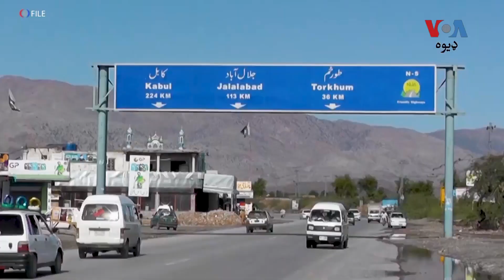څیړونکي وايي بد اقتصاد او بد امني د ټاپي رېل منصوبې سر ته رسیدو کې لوې خنډ دی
د خېبر پښتونخوا ځايي کاروباریان وايي د پاکستان، ازبکستان او افغانستان تر منځه د ریل پټړۍ جوړیدو منصوبه (ټاپي) د هیواد تجارتي حجم څو چنده سېوا کولی شي. خو څیړونکي وايي وړاندې هم دغه شان لوې منصوبې د خراب معیشت او بد امنیت له سببه سر ته نه دي رسېدلي.